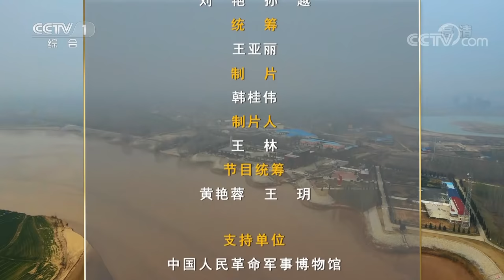刘邓大军如何渡过黄河天险？带您揭开油画《夜渡黄河》背后的故事 | CCTV「美术经典中的党史」20210316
本期节目主要内容：1961年画家艾中信以解放军夜渡黄河的历史事件为题材，创作了油画《夜渡黄河》，成为中国美术史上的经典作品之一。对于《夜渡黄河》这样一幅战争场景的画作创作，画家艾中信没有用烽火连天的战争场面来进行表现，而是在月明星稀的初夏之夜展开奇袭的场景来表达。

以画为体，以史为魂，从中国共产党成立以来各个历史时期，特别是党的十八大以来的美术作品中，遴选出100件最具代表性的美术经典作品，生动再现中国共产党100年来波澜壮阔的光辉历程。